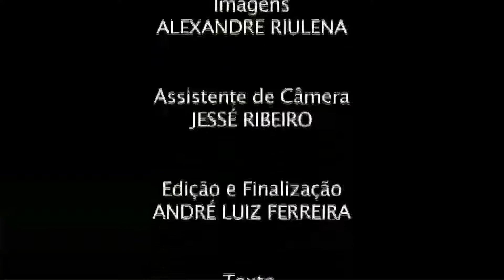ICMBio homenageia WWF-Brasil durante cerimônia de aniversário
A ministra do Meio Ambiente Izabella Teixeira, a secretária geral do WWF-Brasil, Denise Hamú, e o presidente do Instituto Chico Mendes de Conservação da Biodiversidade, Rômulo Mello, comentam o quarto ano de aniversário do ICMBio e a homenagem ao WWF-Brasil pela cooperação ao longo destes anos.

- Ministra Izabella Teixeira, do Meio Ambiente;
- Secretária Geral do WWF-Brasil, Denise Hamú;
- Presidente do ICMBio, Rômulo Teixeira.